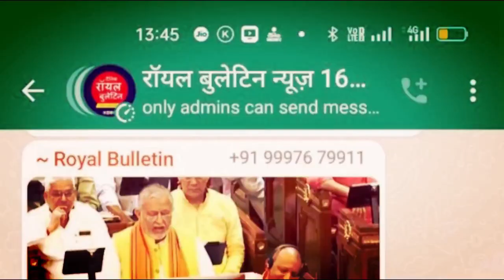PM Modi ने की विकासशील भारत संकल्प यात्रा के लाभार्थियों से बातचीत